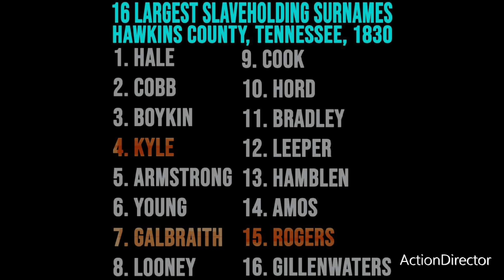✊🏿Juneteenth ⛓️‍💥ColorPage✊🏿Day03 ⛓️‍💥06.03.24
✨️"Freedom is never voluntarily given by the oppressor; it must be demanded by the oppressed".✨️

⭐️Song: La Danse Fetish de Femme